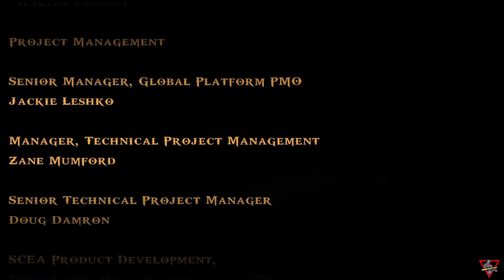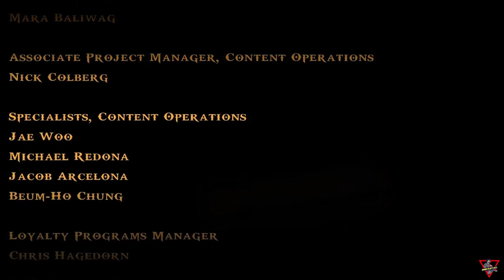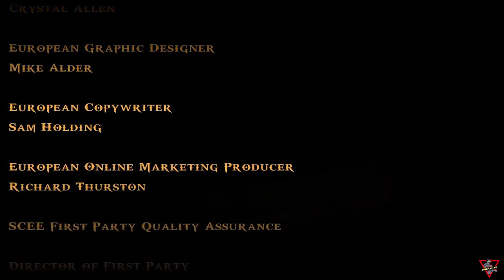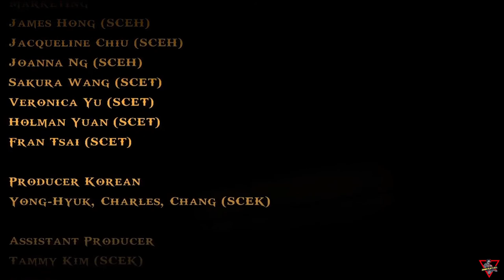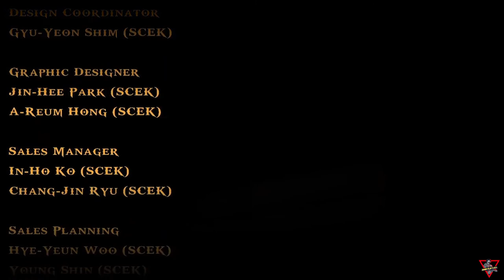God of War Ghost of Sparta [2010] [Just the Story] [Lang: En - Sub: En/Ar - No Commentary]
This new adventure picks up after God of War concludes, telling the story of Kratos' ascension to power as the God of War. In his quest to rid himself of the nightmares that haunt him, Kratos must embark on a journey that will reveal the origins of lost worlds, and finally answer long-awaited questions about his dark past.

إله الحرب (قود أوف وور) شبح "إسبارطة" [2010] [القصة فقط] [اللغة: الإنجليزية - الترجمة: العربية/الإنجليزية - بدون تعليق]

تنطلق هذه المغامرة الجديدة بعد أالإنتهاء من إله الحرب، وتروي قصة صعود "كراتوس" إلى السلطة كإله الحرب. في سعيه لتخليص نفسه من الكوابيس التي تطارده، يجب على كراتوس البدء في رحلة تكشف عن نشأة العوالم المفقودة، وأخيراً لتُجيب على الأسئلة التي طال ‘انتظارها حول ماضيه المظلم.ـ

توقيت المشهد الأخير 01:04:25 The ending scene

لمشاهدة القصة بشكل أفضل، شاهدها بالترتيب الزمني التالي:ـ
Chronological order of the God of War story:

1) God of War: Ascension [2013].
2) God of War: Chains of Olympus [2008].
3) God of War [2005].
4) God of War: Ghost of Sparta [2010].
5) God of War II [2007].
6) God of War III [2010].
7) God of War [2018].